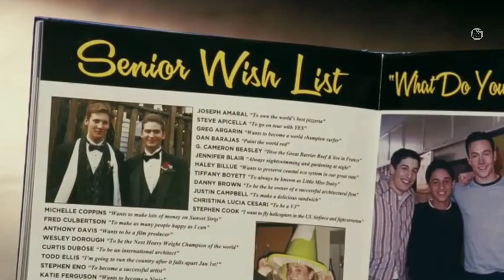TOP 5 Watch Alone Movies | Adult Movies | Hollywood | Hindi Dubbed | Review Boss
TOP 5 Watch Alone Movies | Adult Movies | Hollywood 18+ | Hindi Dubbed | Review Boss

Other Best Movies -